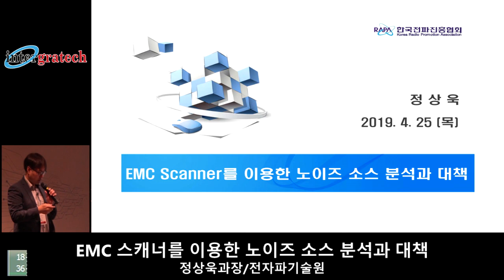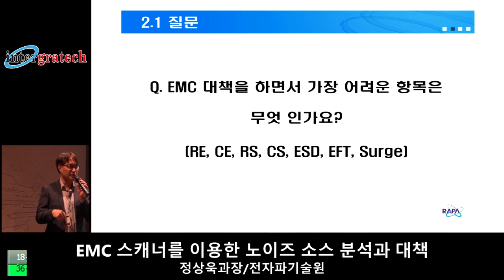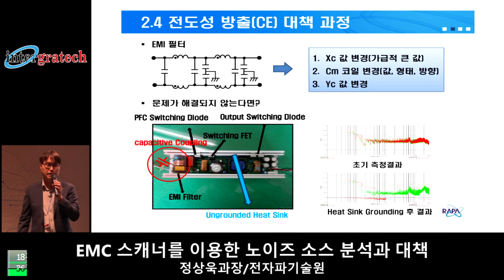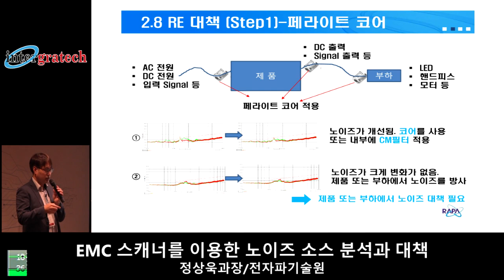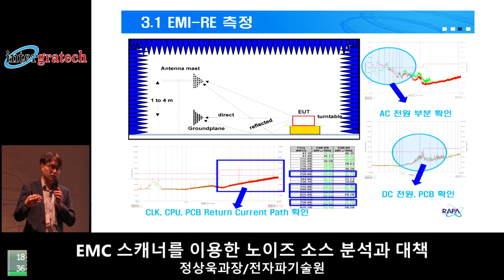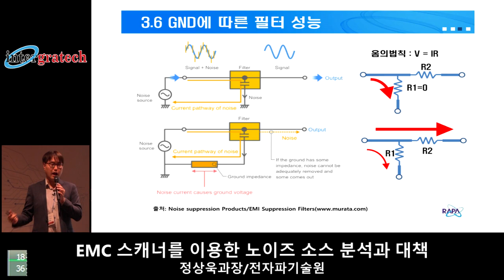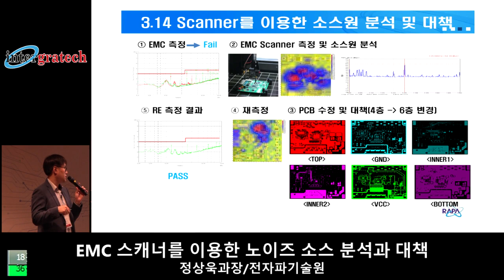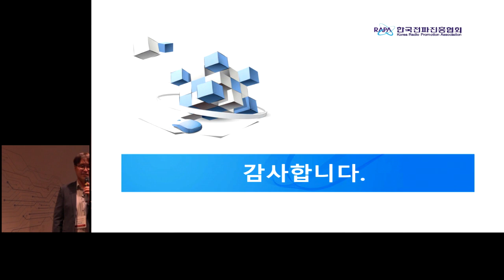EMC 스캐너를 이용한 노이즈 소스 분석과 대책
EMC 스캐너를 이용한 노이즈 소스 분석과 대책에 대해 소개합니다.
정상욱과장/전자파기술원